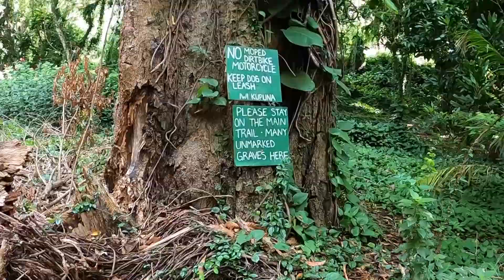Sharks of Hawaii! (Plus Green Sea Turtle, Moray Eel and Trigger Fish, aka: Humuhumunukunukuapua'a!!)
Hawaii is a top location to encounter the most misunderstood animal on Earth -- Sharks! Join Jed, Clint, Amelia and Sandra as Jed explores the blue waters of Maui in search of the elusive White Tipped Reef Shark -- a journey that brings you face-to-face with the sacred Honu (Green Sea Turtle), Moray Eel, Pipefish, Spotted Boxfish, Parrot Fish and the Hawaiian State fish, the unforgettable Humuhumunukunukuapua'a (Trigger Fish, the "fish with the pig-like snout")! Guest appearance by the most feared shark of all -- the Great White Shark! Subscribe to Critter ED TV, Where Fear Becomes Wonder -- And Wonder Becomes Passion! (Critter ED TV is a zero budget channel created to support the charitable work of our 501c3 nonprofit, Tanque Verde Therapeutic Zoo.